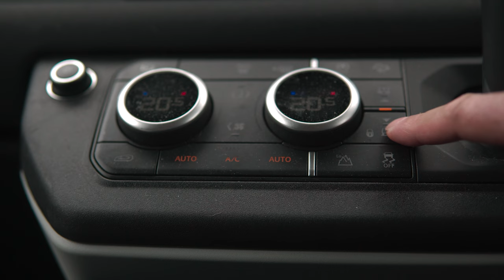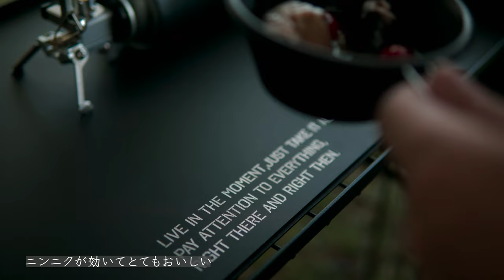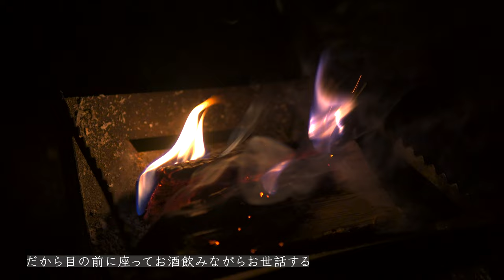ふもとっぱら ソロキャンプ｜ディフェンダー車中泊｜Land rover DEFENDER, ASMR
どうも、@frenchie_outdoorです。

ふもとっぱらでソロキャンプです。
生憎の曇り空ですが、土曜の割には良いエリアが確保できました。
前回は空いているけど富士山の見えるOエリアを狙っていましたが、トイレが遠かったので今回はKエリアへ。ここも最高でした。

鳥の囀りがよく聞こえるエリアで、周りにもキャンパーが少なかったので静かにのんびり過ごすことができました。

場所：ふもとっぱら
今回買ったギア
ガスランタン

いつも励みになっています。

このチャンネルではディフェンダーで行くアウトドアを軸に、車中泊・キャンプ・スノーボードなどの動画を中心に配信しています。

家族でのキャンプや旅行もたまに載せています。
フレンチブルドッグのハギーとアラフォの夫婦、息子でアウトドア、アクティビティを快適に過ごしたい。そんなアウトドアが好きな家族です。

SNSも毎週更新してるので遊びに来てください

ディフェンダーファミリーキャンプ｜ドッグランサイト（那須高原アカルパ）｜サバティカルアルニカ, Land rover DEFENDER

ディフェンダー × フロントランナードロップダウンテーブル取り付け｜オートキャンプ ギア紹介 Land rover NEW DEFENDER frontrunner

アルニカ × ディフェンダー × ニューギアでソロキャンプ｜舞子高原オートキャンプ場｜サバティカル, Land rover DEFENDER

ディフェンダーで白馬のスポット巡り｜アウトドア好きのおすすめ白馬旅行｜snowboarding trip, Land rover DEFENDER

ディフェンダーで車中泊スノーボード｜川場スキー場｜Car camping snowboarding, Land rover DEFENDER

西湖でディフェンダーと車中泊キャンプしながらキャンプ道具を紹介｜ソロキャンプ｜Car camping gear, Land rover DEFENDER

ふもとっぱら 特等席でソロキャンプ｜ディフェンダー車中泊｜Car camping, Land rover DEFENDER, ASMR

ディフェンダー ファミリーキャンプ｜新幕サバティカル アルニカ 焚火台｜南アルプス 三景園 オートキャンプ場

ディフェンダー車中泊｜雨のソロキャンプで車をテントに入れてみた｜那須高原アカルパ

●参考にさせていただいている、好きなチャンネル、動画

●その他の車中泊キャンプ道具

荷室の棚
荷室のライト
バックドアネット
リアウィンドウネット
車中泊用マット（Coleman）
寝袋 Naturehike｜
マルカ 湯たんぽ A エース 2.5L｜
バックドアマグネット TRUSCO TMFT-49F｜
SLOWER スツール ｜
ディフェンダー用シェード｜

【CAMP GEAR】
｜テント・タープ等｜
アルニカ（SABBATICAL）
ランドステーションmpc（Snow peak）
ワンタッチテント（Quick camp）
ヘキサタープ（Captain stag）

｜イス・テーブル等｜
ヘリノックス タクティカルフィールドオフィスM
アルミロールテーブル（TARAS BOULBA）
レイチェア（Coleman）
コット（Quick camp）
ドッグコット（Quick camp）
フィールドラック（Sapphire）
フィールドラック天板（Nango gear）
ワンタッチバケット（WHATNOT）

｜ライト・小物・焚き火周り｜
WEEKEND(ER) タイベックアイスクリームクールバッグ
キャンプランタンスタンド 三脚
WildCamping Bluetoothスピーカー LED ランタン（MIFA）
焚火台（FIELDOOR）
バタフライランタン
卓上LEDランタン
ミニマライト（50/50WORKSHOP）
エジソン ストリングライト3連（Barebones Living）
HOME&CAMPバーナー（Snow peak）
マイクロ キャンプ ストーブ FW-MS01（FORE WINDS）
焚き火 グリル（BUNDOK）

【Camera】
カメラ：Sony α6400
カメラ：insta360 ONE X 2
レンズ：SIGMA 30mm F1.4
レンズ：SONY 18-55mm F3.5-5.6